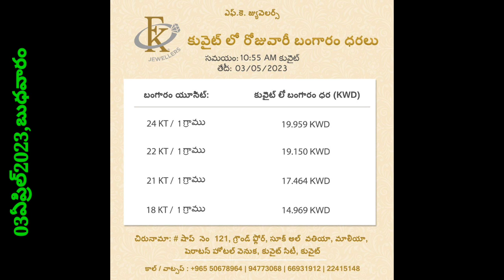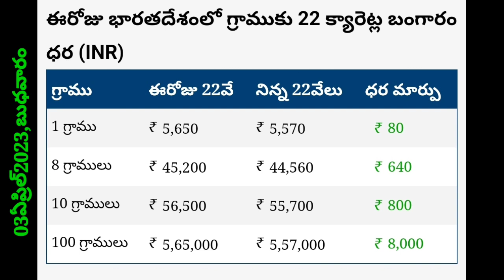కొద్దిగా పెరిగిన బంగారం ధరలు//కువైట్ లో ఈరోజు బంగారం,ఎక్సేంజ్ ధరలు/TODAY KIWAIT DINAR rate